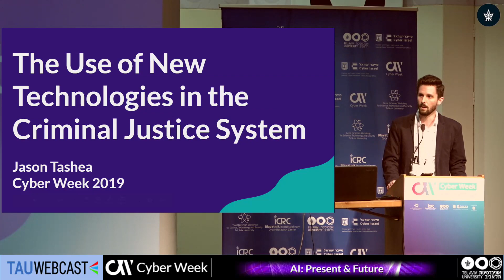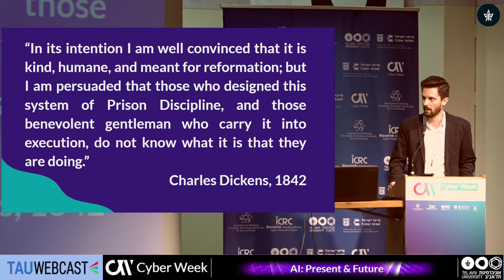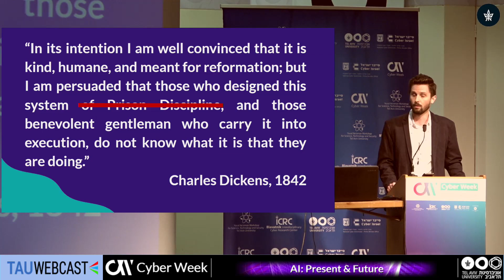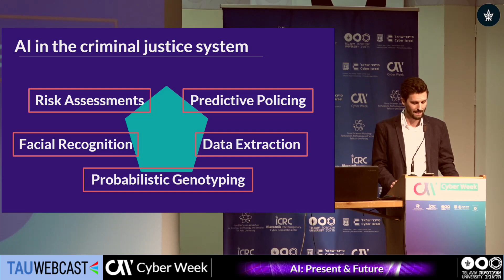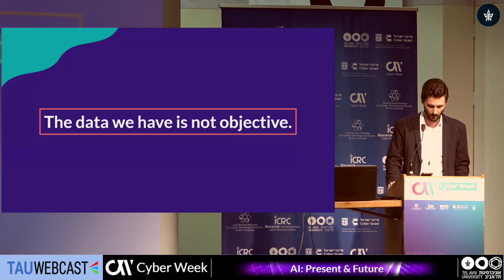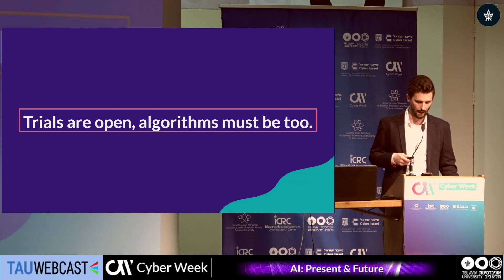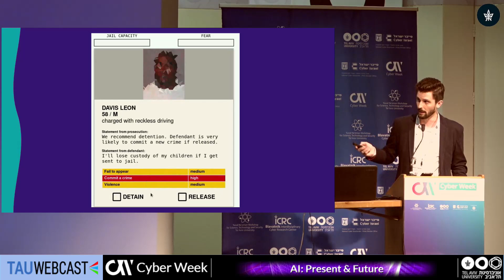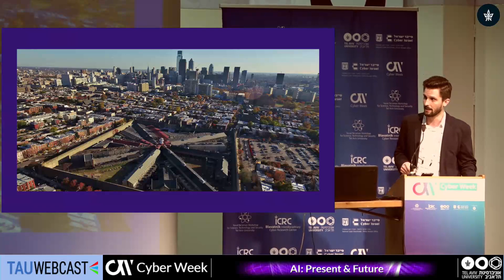The Use of New Technologies in the Criminal Justice System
Jason Tashea , Legal Affairs Writer , ABA Journal ; Adjunct Professor of Law , Georgetown Law Center

AI: Present & Future
27.6.19